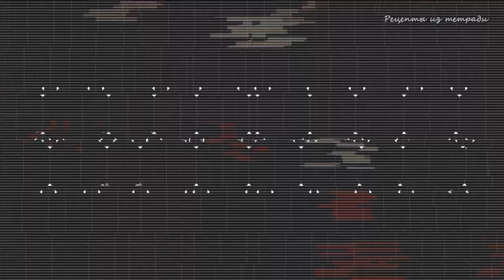Банош - простое, но очень вкусное и сытное блюдо украинской кухни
Для приготовления баноша понадобится:

• Кукурузная крупа – 200 гр
• Подчеревок (сало) – 150-200 гр
• Репчатый лук – 70-100 гр
• Брынза – 50-100 гр
• Черный молотый перец – 0,5 ч.л.
• Чеснок (по желанию) – 0,5 ч.л.

Этапы приготовления баноша:

1. Приготовить шкварки:
• нарезать подчеревок соломкой
• обжарить нарезанный подчеревок
• нарезать лук полукольцами
• добавить нарезанный лук к обжаренному подчеревку
• обжаривать лук с подчеревком до золотистого цвета лука и образования хрустящих шкварок

2. Отложить пока шкварки в сторону

3. Приготовить банош:
• смешать сливки со сметаной
• довести сметанно-сливочное смесь до кипения
• всыпать кукурузную крупу – тонкой струйкой при постоянном помешивании
• добавить в кукурузную кашу соль, перец и чеснок
• постоянно помешивая варить кукурузную кашу до готовности

4. Нарезать небольшим кубиком брынзу (или раскрошить ее руками)

5. Выложить на порционную тарелку кукурузную кашу, сверху на кашу выложить шкварки с луком, на шкварки – брынзу.

6. По желанию полить банок вытопившимся из подчеревка жиром

7. По желанию – присыпать банош зеленым луком